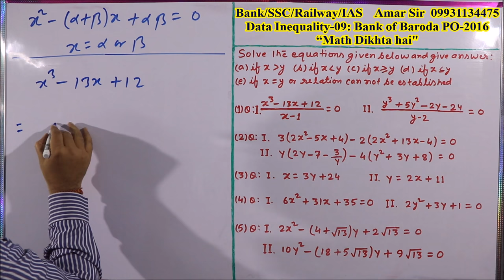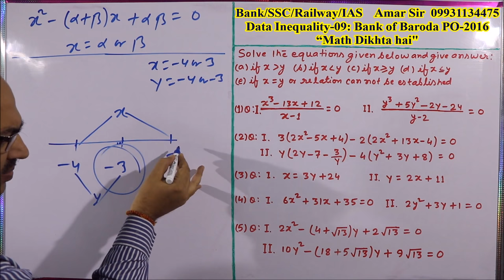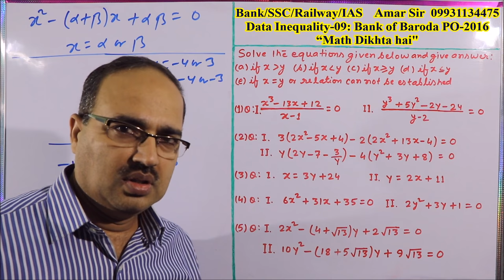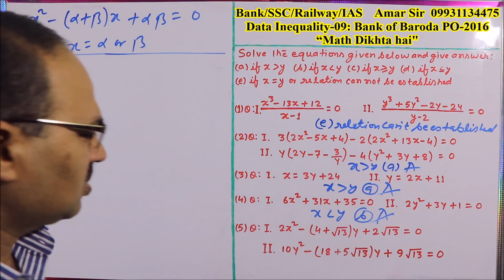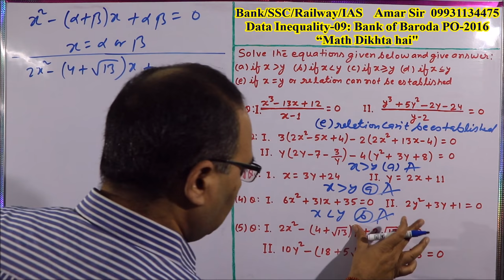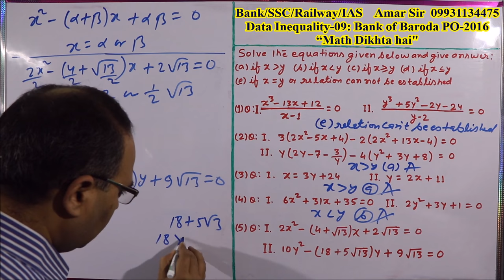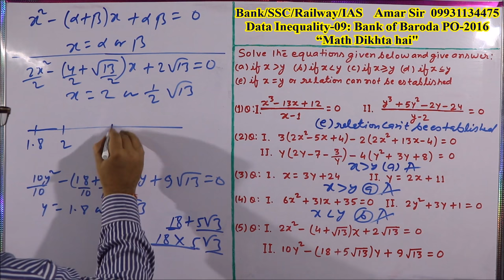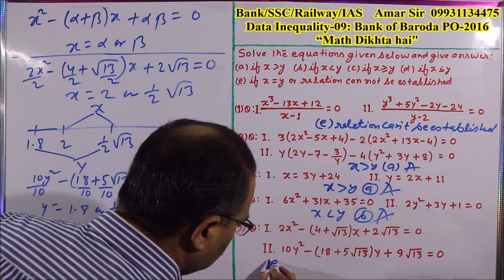Bank of Baroda PO-2016: Data Inequality-09: Mission SBI PO-2017: Shortcut Tricks: By Amar Sir